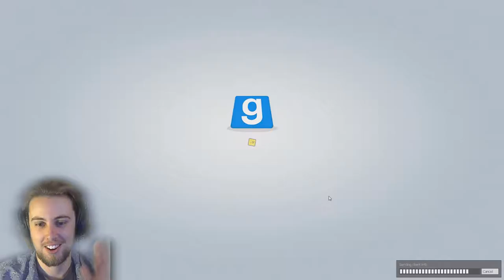GMod Prop Hunt: Did You Hear That? - #55 - Funny Moments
Hey August did you hear that? How about that?

There are two teams: The Props and the Hunters. Props' goal is to hide or evade death for the entire round. Hunters' goal is to kill all of the props to win.